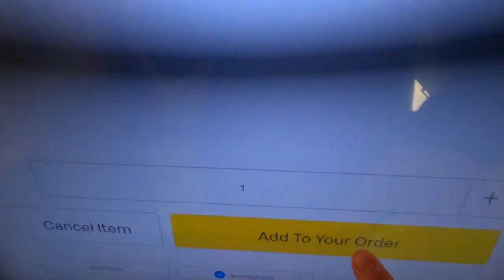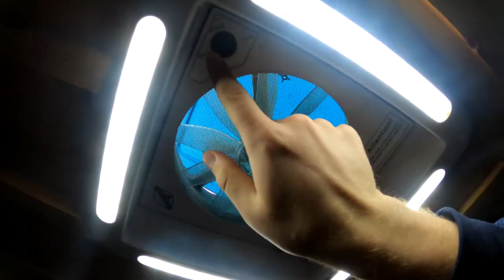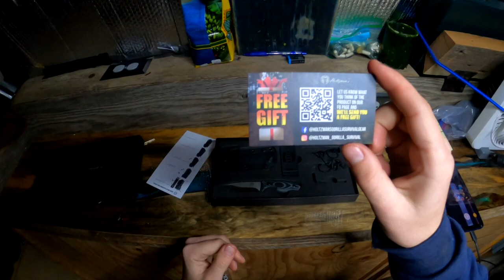A Very COLD Night In My Van | VAN LIFE